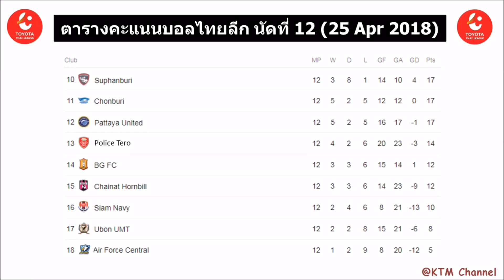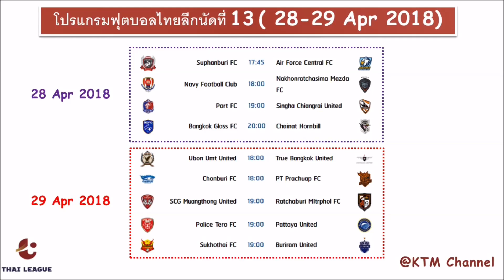ผลบอลไทยลีกล่าสุด นัดที่ 12 : บุรีรัมย์เก็บชัย | เมืองทองเจ๊าเทโร | แบ๊งคอกมาแรง (25 Apr 2018)